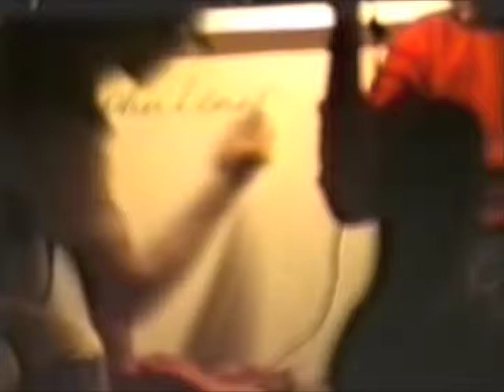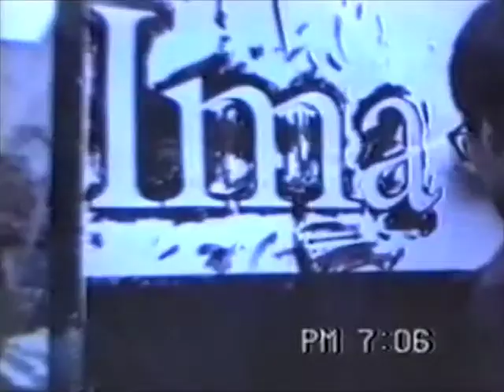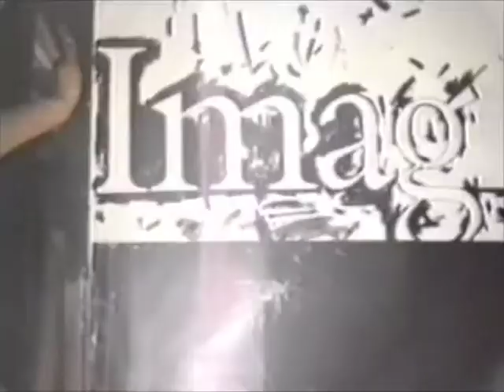John Lennon Imagine painting portrait art